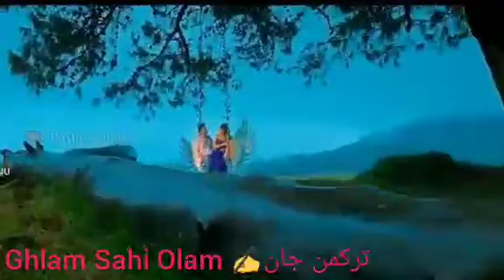Türkmen şarkısı2020 ترکمن جان 🇦🇫🌹🇹🇲